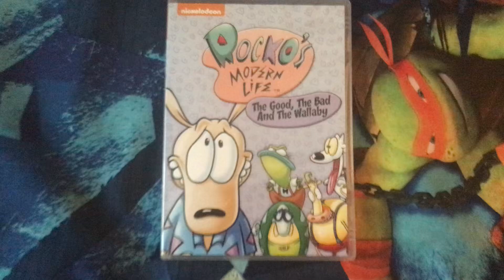Rocko’s Modern Life: The Good, The Bad and the Wallaby DVD Overview (29th Anniversary Special)